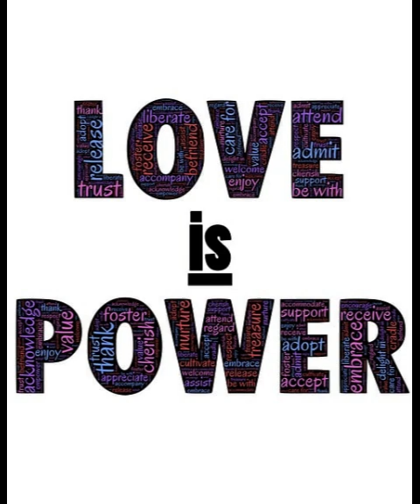O amor como força propulsora para o crescimento pessoal